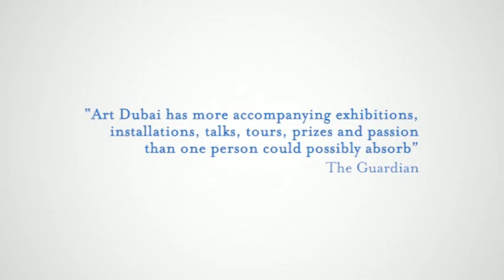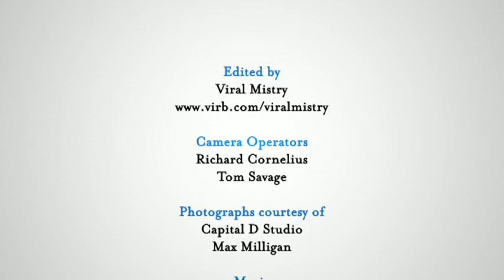ArtDubai 2010 Highlights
Art Dubai 2010 welcomed over 70 galleries from 30 countries and an extensive programme of collateral events including the Global Art Forum, the Abraaj Capital Art Prize, special projects curated by Bidoun Projects and The Poetry of Time presented by Van Cleef & Arpels.

Art Dubai has become the essential gathering place for collectors, artists and art professionals from across the Middle East, South Asia and beyond.